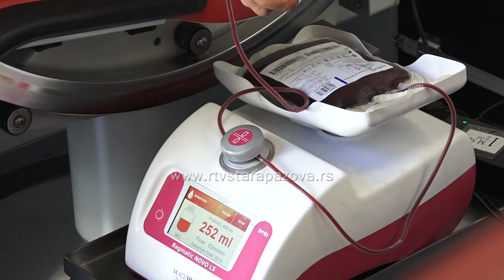Rezerve krvi na minimumu - vanredna akcija u Staroj Pazovi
Danas je održana vanredna akcija dobrovoljnog davanja krvi u Staroj Pazovi a kako je protekla pogledajte u nastavku...